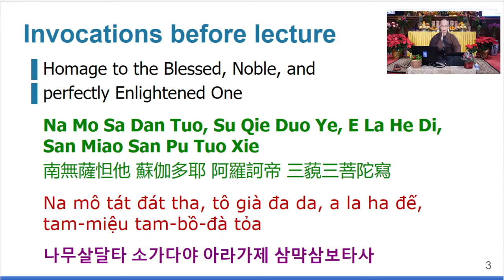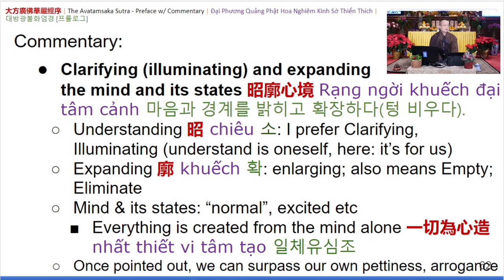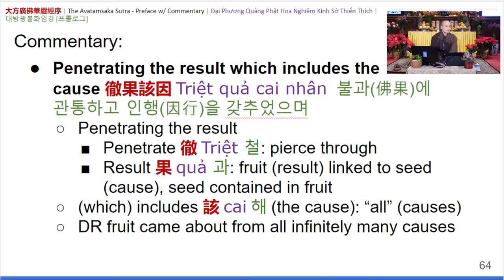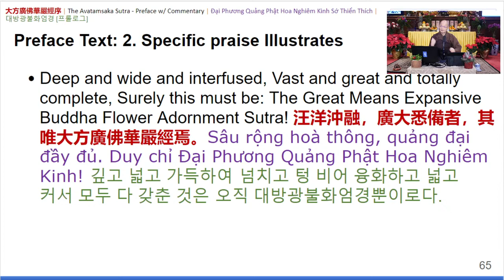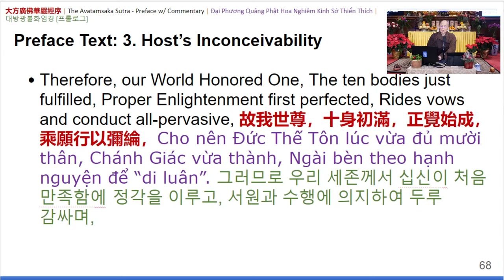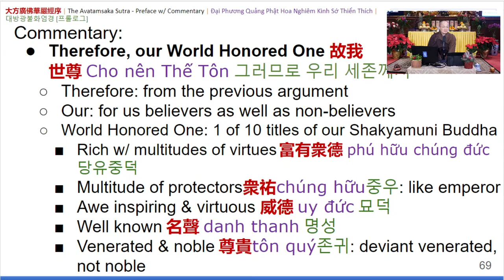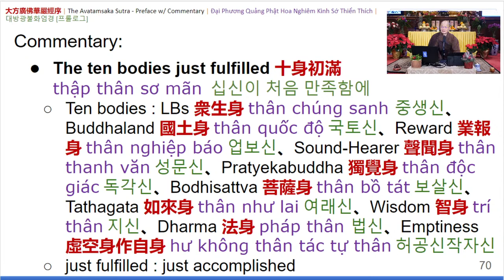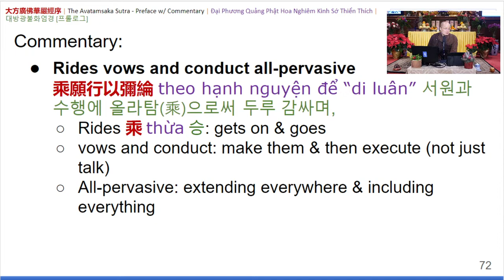07) Chan Qi • The Avatamsaka Sutra - Preface (#05) - 20201212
Album: Chan Qi • The Avatamsaka Sutra: Introduction and Preface w/ Commentary

《Chan Qi | 禪七》 • 《The Avatamsaka Sutra Prologue • 大方廣佛華嚴經疏序淺釋》

🎧  Lecture Notes
00:00 | 🙏 Emitofuo
00:10 | Requesting the Dharma
05:01 | Invocations
08:19 | Date and Place
10:07 | «Preface Text - Slide #60» 2. Specific Praise Illustrates
10:50 | «Commentary - Slide #61»
12:54 | «Commentary - Slide #62»
19:42 | «Commentary - Slide #63»
25:14 | «Q: Master» Anything in this universe can be explained, let's say by one theory -- which is?
26:28 | «A: Ven. XZ»
30:34 | «Q: Alta-D» Is the universe created from our mind alone or from the one Buddha mind alone?
30:44 | «A: Master»
31:00 | «Commentary - Slide #63»
32:04 | «Commentary - Slide #64»
35:36 | «Q: Daniel» When you do charity, besides getting blessings, do you do it to go to a higher level of heaven?
36:05 | «A: Master»
39:04 | «Master» The favorite son
42:32 | «Q: Diego» Master! I suppose you have taught this before but: what should we do when we are meditating besides breathwork and visualization of the Buddha?
42:47 | «A: Master»
44:40 | «Commentary - Slide #64»
51:23 | «Q: Daniel» Can cause & effect be being born in heaven or hell?
51:41 | «A: Master»
53:50 | «Master» Primordial energy in the universe is?
55:10 | «A: Daniel»
55:37 | «A: Diego»
56:14 | «A: Billy»
1:00:43 | «Q: Master» Shouldn't meditation be a requirement as part of education?
1:01:19 | «Q: Alta-D» I thought our minds are false. Does that mean the universe is false? Does that mean the Buddha's are false too?
1:01:28 | «A: Master»
1:02:20 | «Preface Text - Slide #65» 2. Specific Praise Illustrates
1:02:42 | «Commentary - Slide #66»
1:04:57 | «Q: Tian Guo» Master, what kind of cause or energy would cause externalists or Catholics to be present at your Dharma Talks?
1:05:09 | «A: Master» #1
1:05:26 | «A: Master» #2
1:05:59 | «A: Master» #3
1:06:10 | «A: Master» #4
1:06:35 | «Commentary - Slide #67»
1:09:50 | «Q: Martina» I’m about to reach 9 days of fasting so what comes after that?
1:12:00 | «A: Master»
1:13:05 | «Preface Text - Slide #68» 3. Host’s Inconceivability
1:13:37 | «Commentary - Slide #69»
1:20:14 | «Q: Diego» How can we get to the first cause that caused all the infinite reactions?
1:20:23 | «A: Master»
1:27:39 | «Commentary - Slide #70»
1:31:51 | «Q: Tian Guo» Master, why or what causes that very first false thought to happen?  That's where I am always stuck at.  I don't get it.  This is the 12 dependent conditions, the beginning part.
1:32:04 | «A: Master»
1:32:40 | «Q: Alta-D» Was the first false thought also the Buddha?
1:32:46 | «A: Master»
1:34:27 | «Q: Martina» What would it be to be separated from a Buddha’s body to be awakened?
1:35:39 | «A: Master»
1:43:19 | «Commentary - Slide #70» The Reward Body
1:44:27 | «Q: Master» What is another way to say, other than a complaint?
1:44:45 | «A: Mary-Jo» Opposition
1:45:22 | «Master» Spouse complaining about going the the temple too often.
1:47:13 | «Q: Alta-D» Master so we are technically in a Buddhaland?
1:47:21 | «A: Master»
1:48:08 | «Q: Alta-D» Buddhaland
1:48:13 | «A: Master»
1:48:54 | «Commentary - Slide #70»
1:51:37 | «Q: Tian Guo» Master, how are these 10 bodies different from the 3 bodies of the Buddha often mentioned?  Why do we usually mention the 3 but not the 10?
1:51:48 | «A: Master»
1:54:06 | «Commentary - Slide #71»
1:57:01 | «Commentary - Slide #72»
1:59:05 | «Q: Daniel» So the vows would be the ones that Buddhas do?
1:59:15 | «A: Master»
1:59:30 | «Q: Daniel» Would the vows be done more freely vs vows like to become rich?
1:59:40 | «A: Master» Sound Hearers' Body, etc.
2:03:14 | «Q: JMT» Is it possible that the Buddha or Bodhisattva can appear in my friend's body and go away?  To teach us?  And then the friend or family member just returned to be normal again after teaching?  And then, for example, the friend/family doesn't know it happened.
2:03:25 | «A: Master»
2:03:59 | «Q: Qun» Did you make the wows this lifetime?
2:04:22 | «A: Master»
2:07:28 | «Commentary - Slide #72» All pervasive
2:11:16 | «Preface Text - Slide #73» End - Next Time